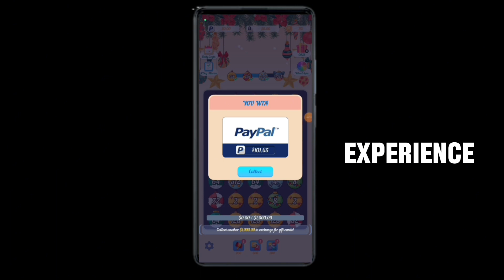Xmas Cartoon 2248 Game Real Or Fake? - Xmas Cartoon 2248 Withdraw - Xmas Cartoon 2248 Game Review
◈◈◈◈◈◈◈◈◈ { Links } ◈◈◈◈◈◈◈◈◈

      🛑 Timings 🛑

First 10 Seconds Introduction
Gameplay+Review 0:10
Conclusion-Result 0:20
For Real Earning 0:33

Your Questions About This, And Cover Topic,